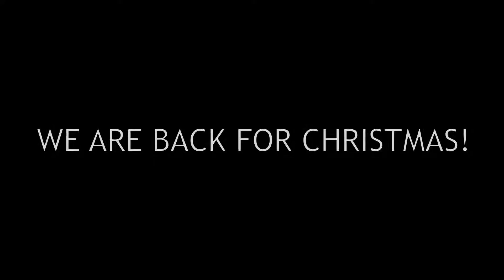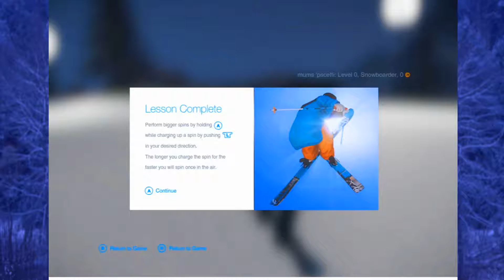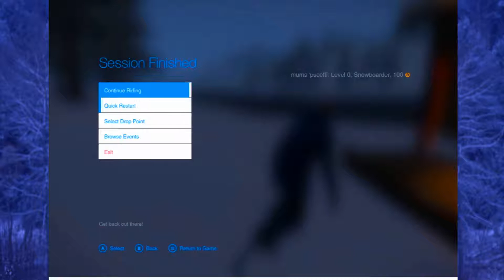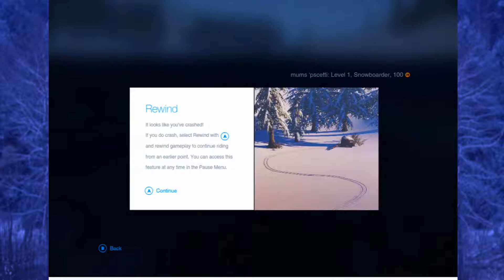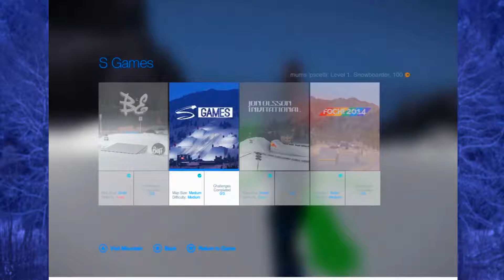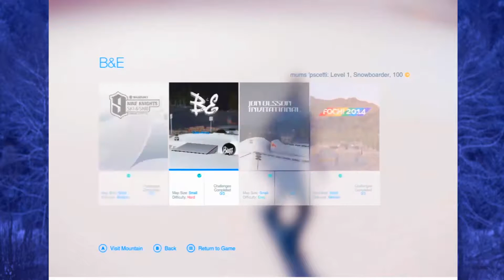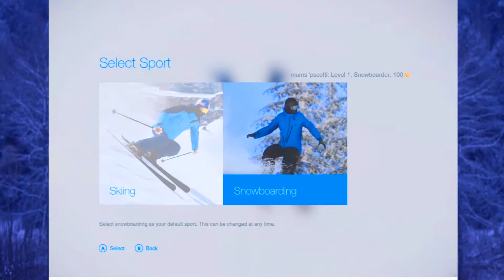Snow - Rhys and Aidan Play Some Games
Playing Snow for Christmas, a free steam game that is ... well you can see by watching the video!